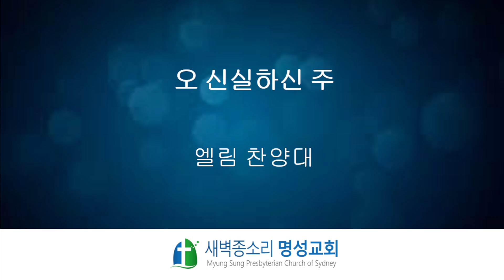새벽종소리 명성교회 엘림 찬양대 24.7.21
2024년 7월 21일
주일 2부 예배
제목: 오 신실하신 주
지휘: 신혜은